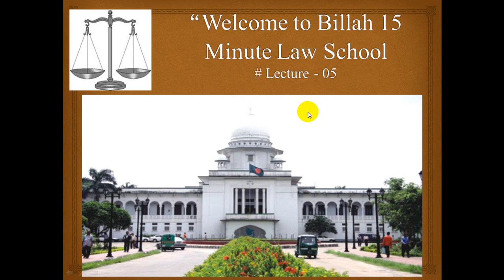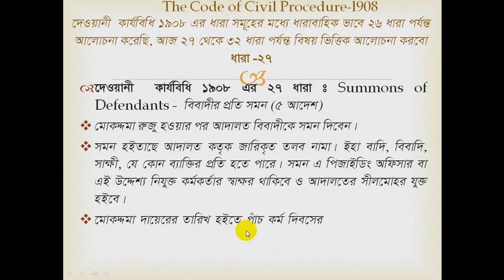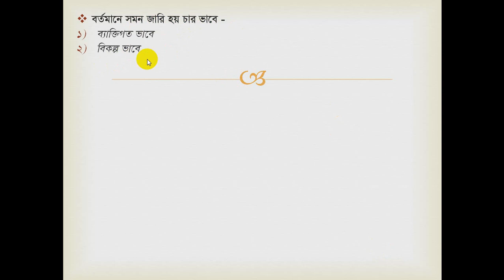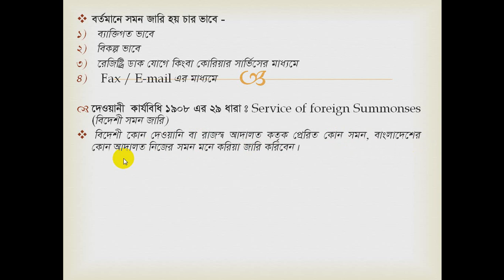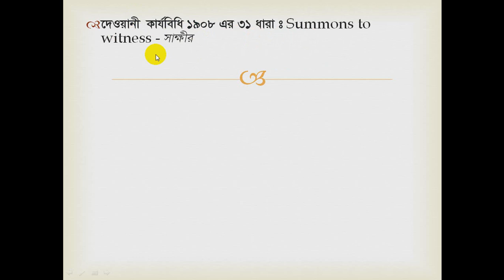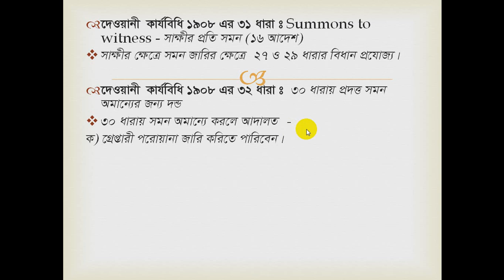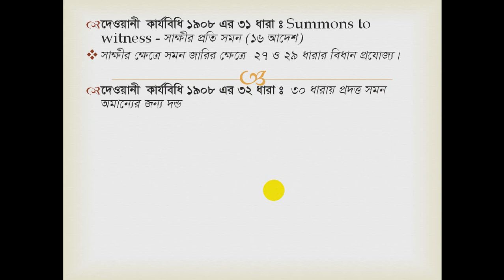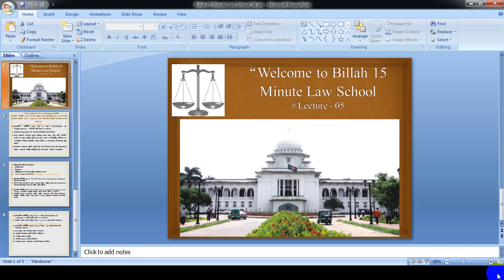Bangladesh Bar Council Exam Preparation, The Code of Civil Procedure-1908 (Lecture-05)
Welcome to Billah 15 Minute Law School# Lecture - 05